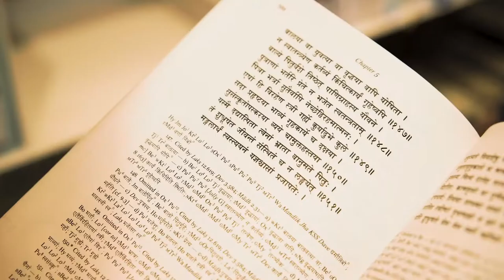LUCAS Explains #7: How to use age-old texts to understand the case of child refugees Lili & Howick?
In the video series “LUCAS Explains”, young researchers tell about current societal and cultural topics from a historical or fresh point of view. The subjects range from diversity to national identity and from inclusiveness to migration. The videos stretch the history from the Classics to the present and from Europe to Asia. “LUCAS Explains” is published every other Tuesday. “LUCAS Explains” is a video series of Leiden University Centre for the Arts in Society and SOON media Amsterdam.

You were watching PhD Candidate Merel Oudshoorn. Want to know more about “LUCAS Explains” and the Leiden Arts in Society Blog?

THANKS TO:
Leiden University Libraries
The Netherlands Organisation for Scientific Research

CREDITS PICTURES:
Lili (12) en Howick (13). In: “Staatssecretaris in beroep tegen herbeoordeling asielaanvraag Lili en Howick”, AD, 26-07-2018.
Coat of arms of the East India Company circa 1700s. Wikimedia Commons
United Armenia. Wikimedia Commons
Map of India under the British East India Company, comparing 1765 and 1805. Edinburgh Geographical Institute.
Imperial Gazetteer of India, Secretary of State of India, OUP, 1907.
Engraving of Warren Hastings from a painting of Joshua Reynolds. Wikimedia Commons.